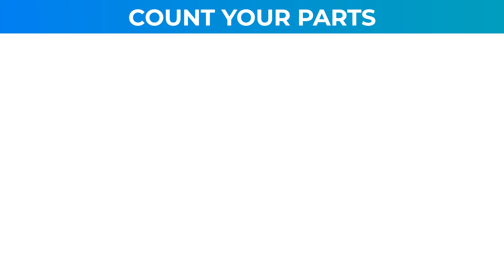HOKIPO Bamboo Wooden Plant Stand Assembly Video | Planters Stand for Outdoor Indoor Plants (AR-4070)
Give your plants a posh perch with a stand that's a perfect fit for your style. From lush succulents to blooming sickle, you can put your potted plants on display with this stylish plants shelf stand.

Made up of 100% Eco-friendly Natural Bamboo Wood material. Sturdy smooth finish makes it easy to wipe clean and solid structure make shelf durable strong enough for your daily use that serves for long period. Its edges are smoothly processed to protect hands from being scratched.